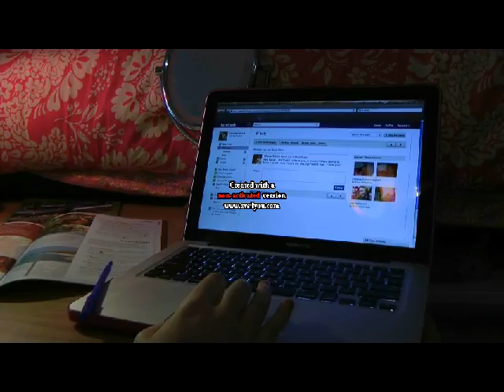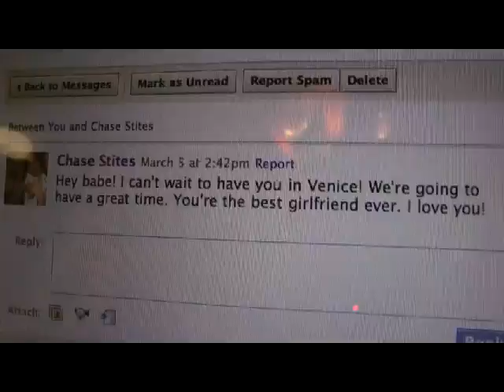Abroad_Moment of Decision.qt